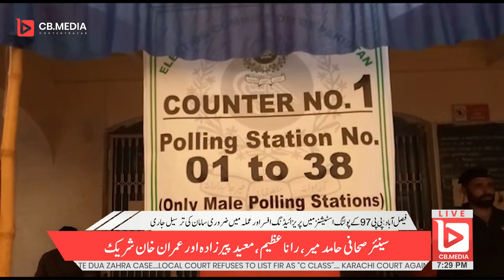All set for polling day in PP 97 Faisalabad Chak Jhumra || Punjab Bye-Elections